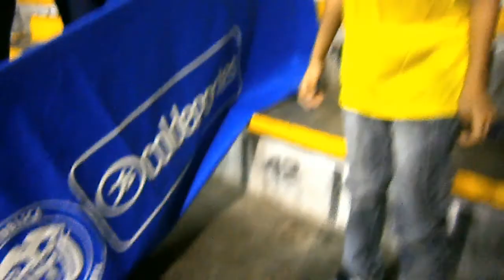The World Games - Cali 2013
Short summary of The World Games
from the aspect of the Hungarian delegation (aerobic gymnastics)
Bakó Anett
Hagymási Alexandra
Hegyi Dóra
Kun Orsolya
Lendvay Dóra
Lendvay Réka
Nagy Dorina
Szörényi Ágota